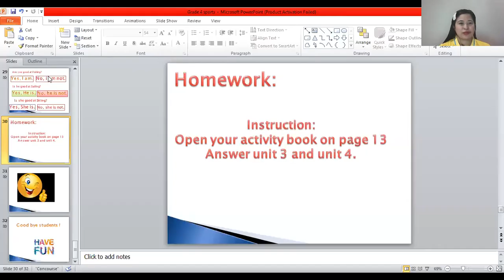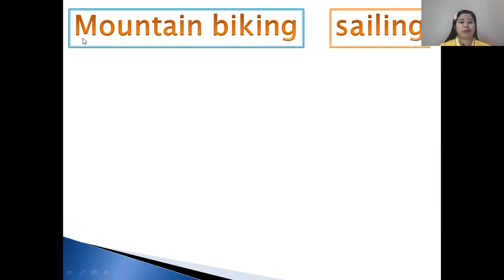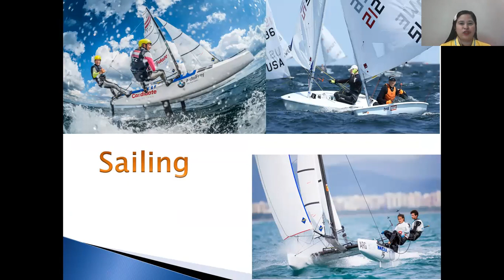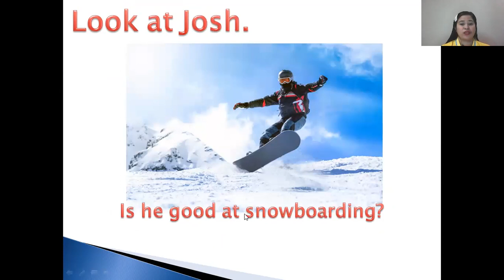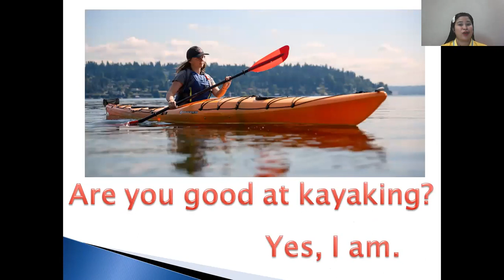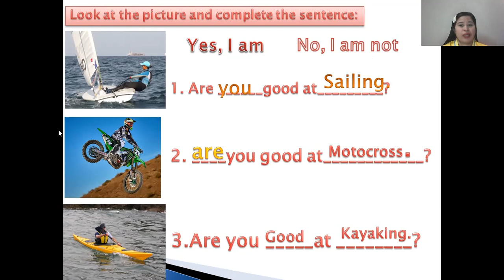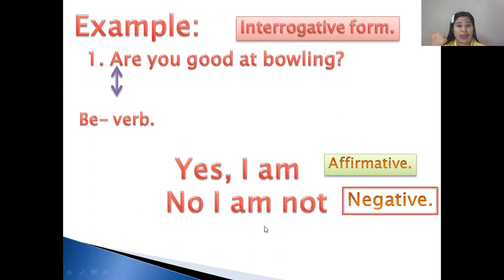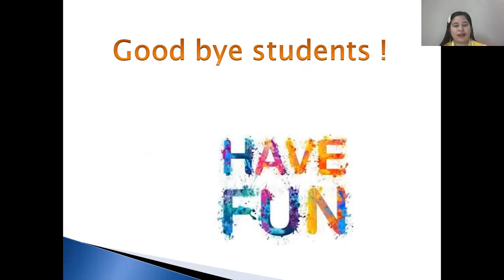Grade 4 Sports